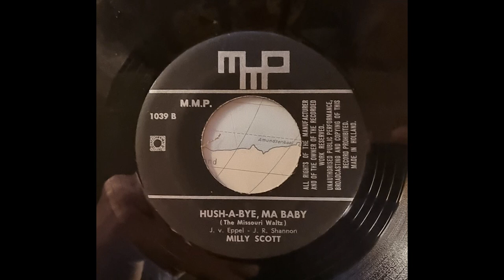Milly Scott & The Beale Street Jazzband 1964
Hush-A-Bye, Ma Baby & Hello Dolly
Milly Scott voc.
Beale Street Jazzband: Dick Spieker tpt, Bertil Peereboom Voller tbn, Bob Kaper cl, Henk Elkerbout pno, Pim Hogervorst bjo, Teun Doets bass & Hab Brink dms. Heemstede 15 juni 1964